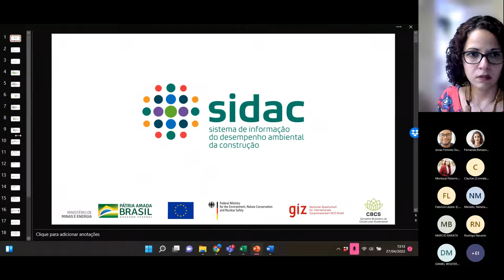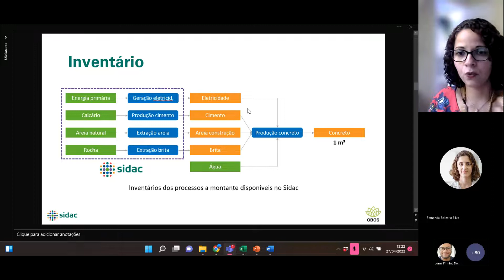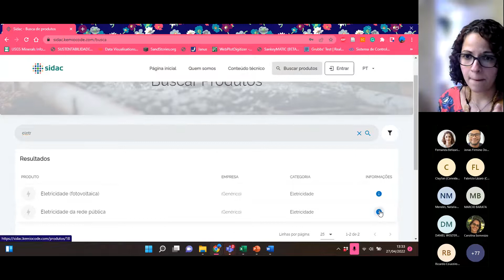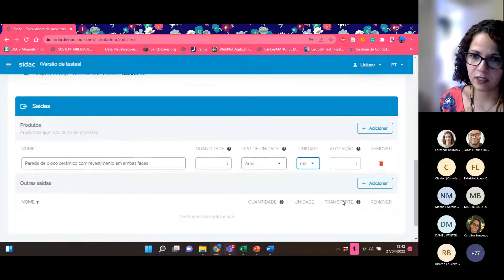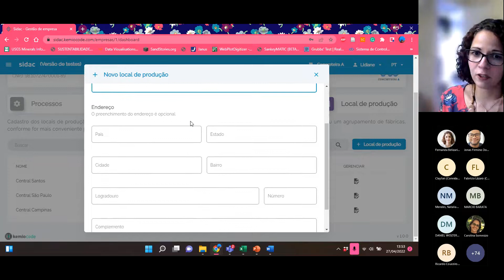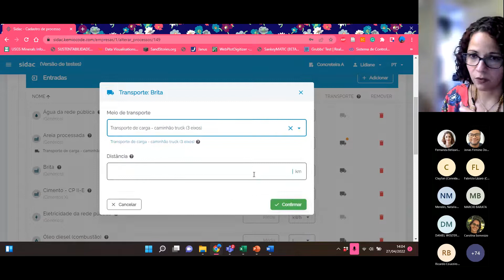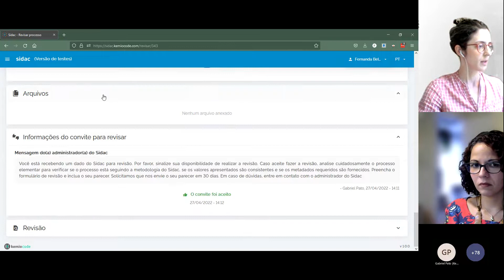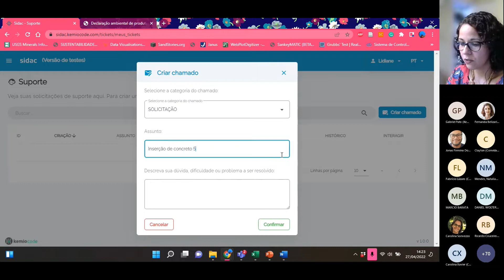Promovendo Edificações de baixo Carbono - Treinamento Sidac